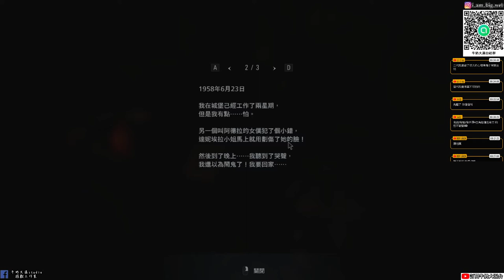Resident Evil 8《惡靈古堡8:村莊》#2 相遇新妹子就…|我的小老婆啊|牛奶大濕台